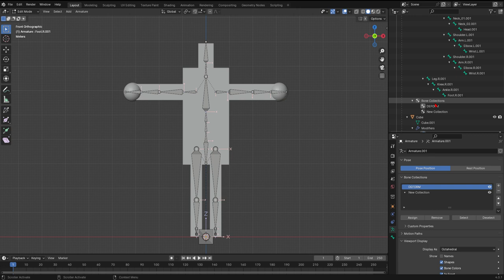Blender IK Rigging 021 Rename Bone Group Double Click Name=DEFORM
Attention!
DO NOT USE F2 Key = in my case, this leads to changing a bone name = not group name